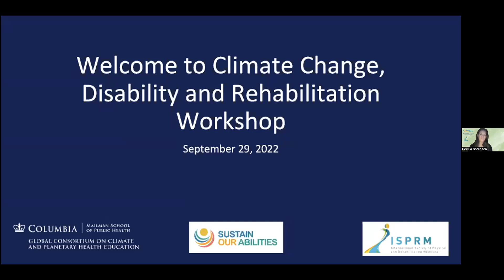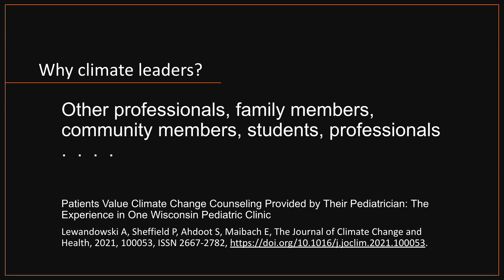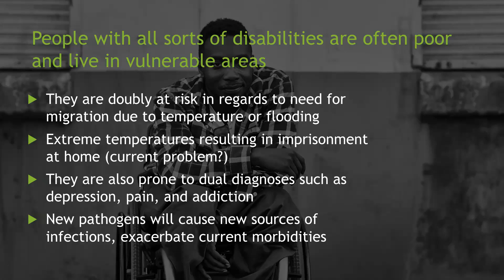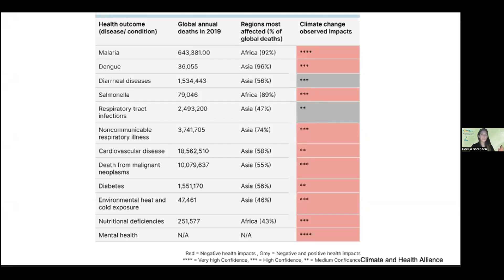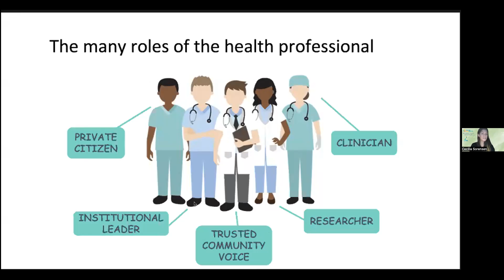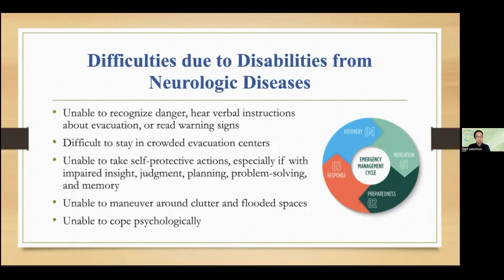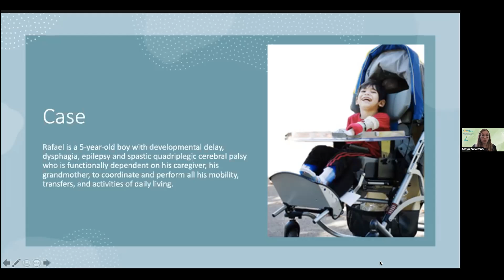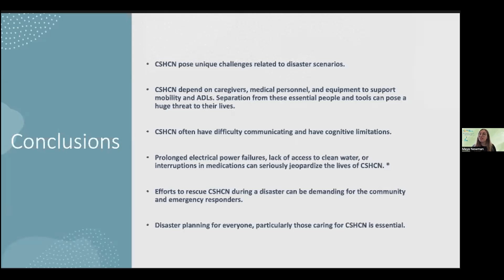Session 1: Climate Change, Disability & Rehabilitation